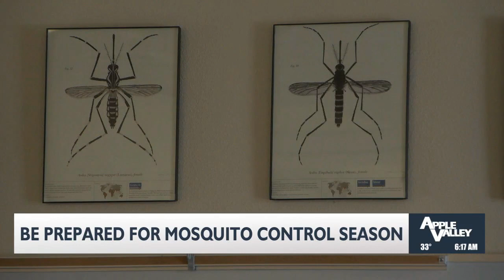Be prepared: Mosquito season is approaching, West Nile Virus cases rose last year